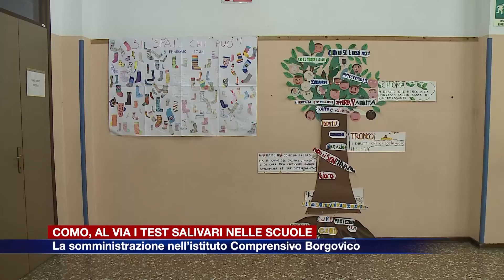Etg - Como, al via i test salivari nelle scuole